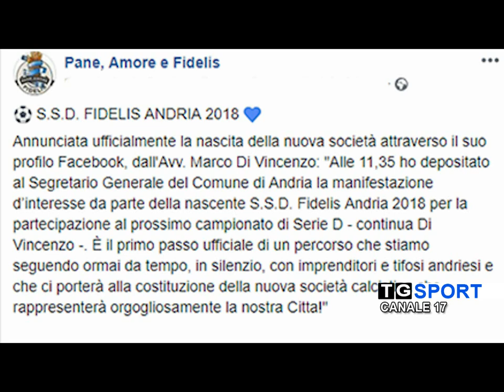CALCIO | Clamoroso alla Fidelis Andria: spunta l'ipotesi Mauro Lanza in società